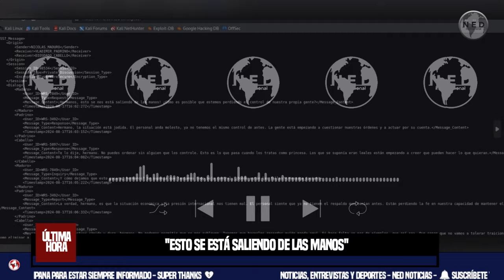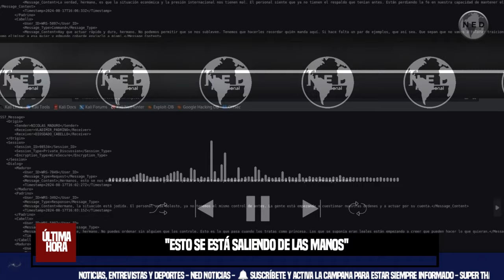ATENCIÓN 📢 FILTRAN SUPUESTA CHARLA DE MADURO SOBRE CRISIS EN EL RÉGIMEN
Tras las marchas en apoyo a la oposición del régimen venezolano, Anonymous Venezuela (@AnonymousVene10), un grupo de hackers que se declaró en guerra contra Nicolás Maduro tras las elecciones del pasado 28 de julio, ha revelado lo que sería una supuesta conversación privada entre Nicolás Maduro, Diosdado Cabello y Vladimir Padrino, ministro de Defensa.
LA FM